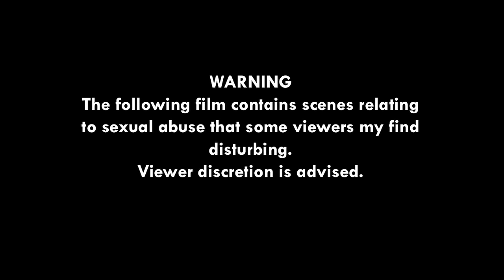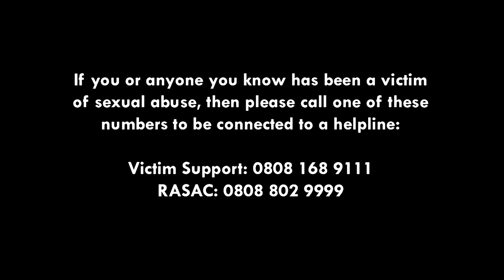His Touch - Sexual Assault Short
A short film about sexual assault, contains themes some viewers may find disturbing.

With thanks to everyone involved.

A film created for first year university project.